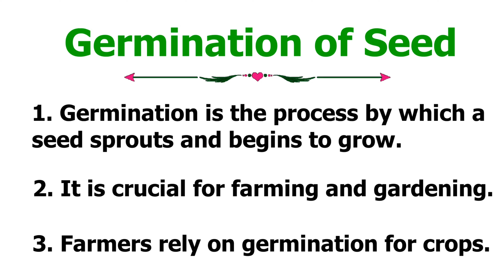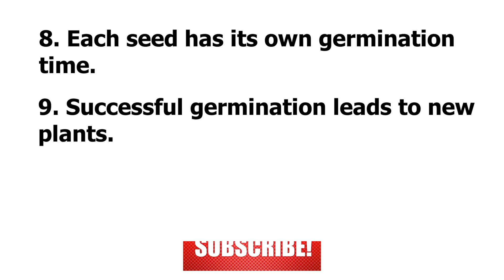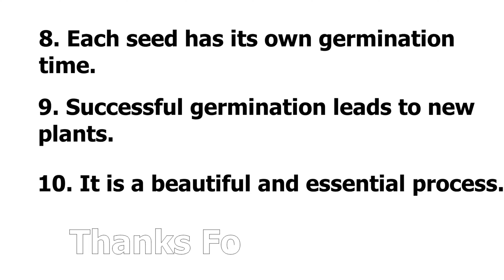10 Lines Essay On Germination Of Seed | 10 Easy Sentences About Germination Of Seeds In English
10 Lines Essay On Germination Of Seed In English